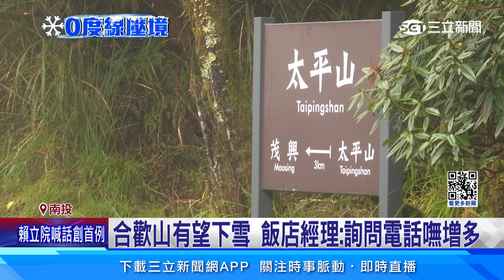追雪族預備！寒流降雪機率高 太平山莊訂房滿│94看新聞